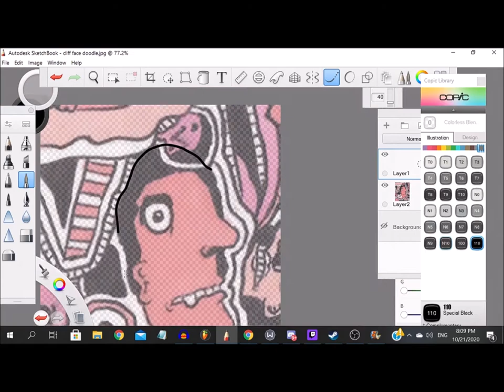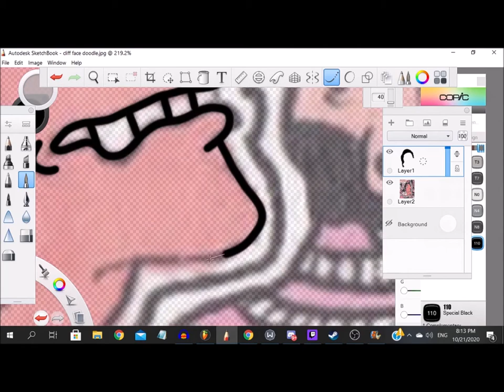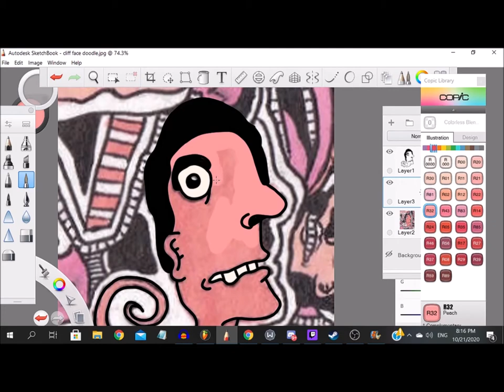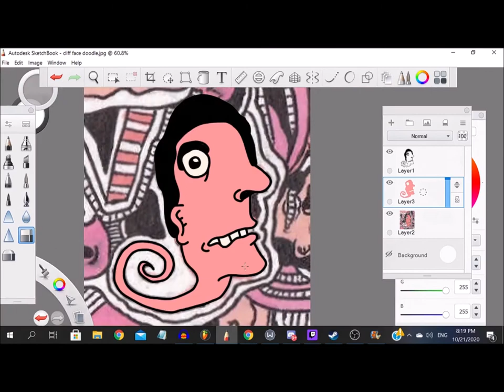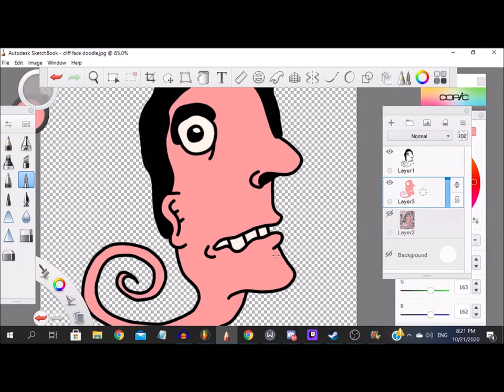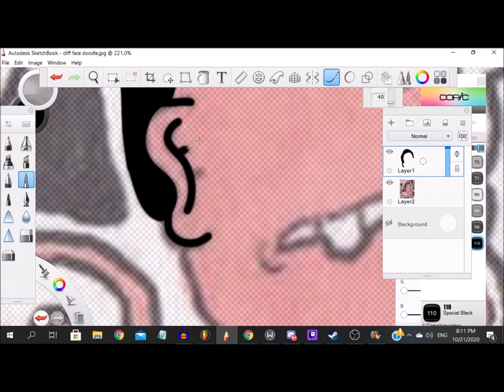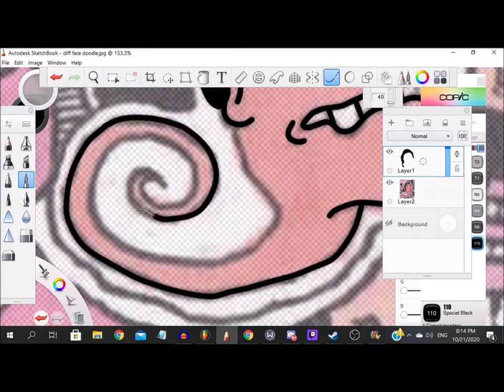The Audio Daily Double Episode 7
Life is absurd.